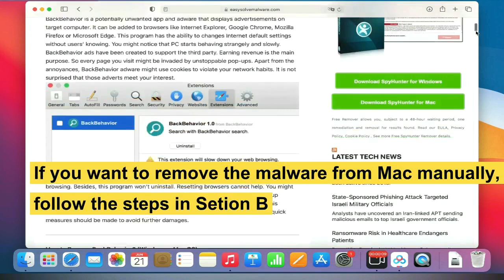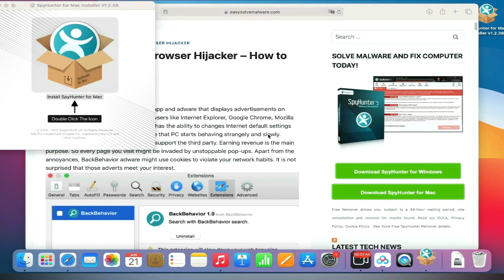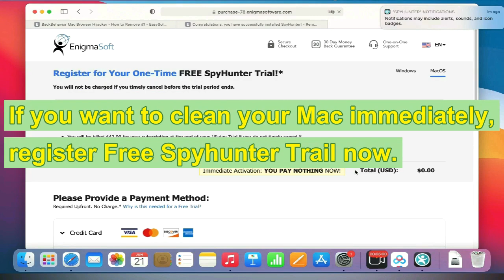"ElemntStatefld will damage your computer" Mac Virus - Remove ElemntStatefld from Mac OS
This video shows you how to remove ElemntStatefld Mac Virus.

Victims Also Search For:
"ElemntStatefld will damage your computer" Removal Instructions
"ElemntStatefld will damage your computer" Removal Process
Quick Steps to Remove "ElemntStatefld will damage your computer" Virus
Guide to Get Rid of "ElemntStatefld will damage your computer" Virus
Guide to Remove "ElemntStatefld will damage your computer" Completely
Method to Remove "ElemntStatefld will damage your computer" Permanently
How to Effectively Remove "ElemntStatefld will damage your computer"?
"ElemntStatefld will damage your computer" Removal Solution
How to Remove "ElemntStatefld will damage your computer" Completely ?
How to Delete "ElemntStatefld will damage your computer" Completely?
How to Get Rid of "ElemntStatefld will damage your computer" Completely?
How to Eliminate "ElemntStatefld will damage your computer" Completely?